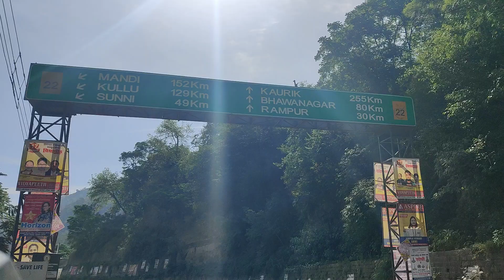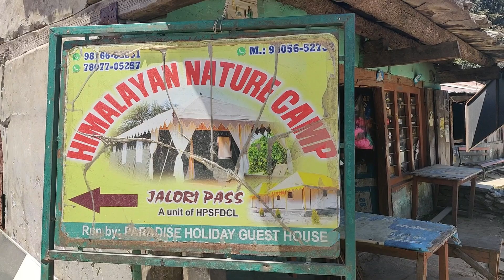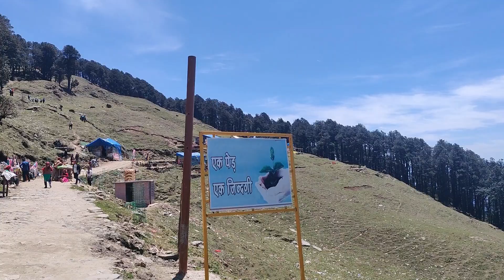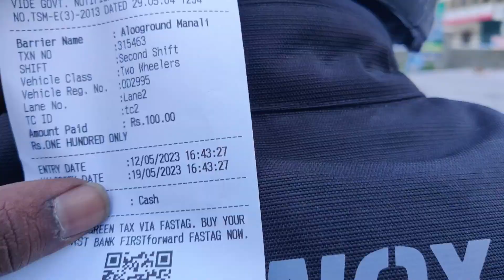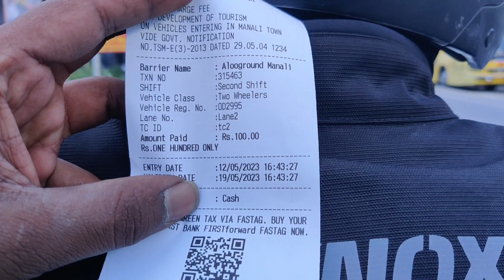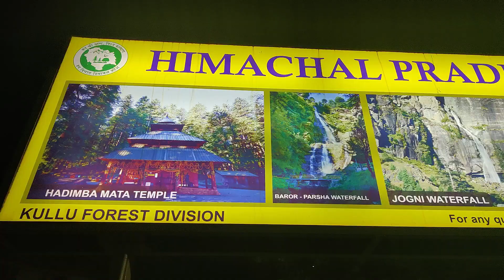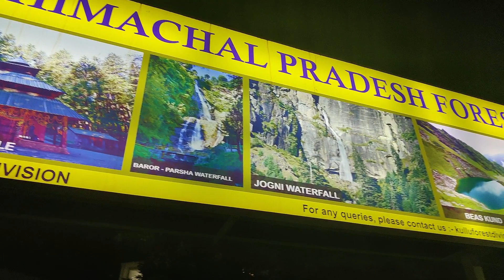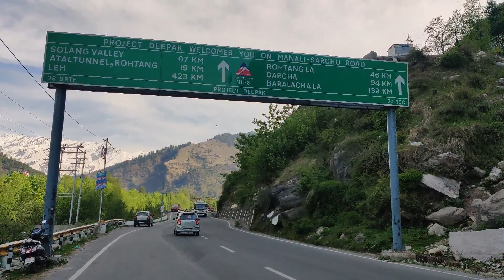Manali-An Unplanned Journey. Atal tunnel ୯ କିମି ର ପୃଥିବୀର ଦୀର୍ଘତମ tunnel।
Manali tourism
Manali tour and budget
atal tunnel
rohtang pass
Manali trip guide
solang valley